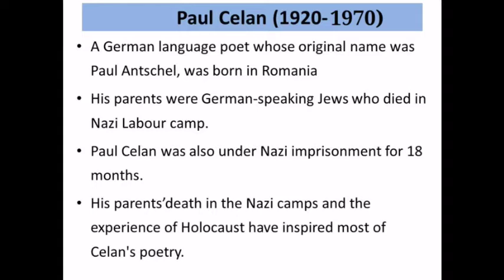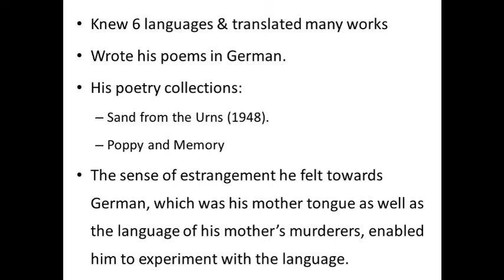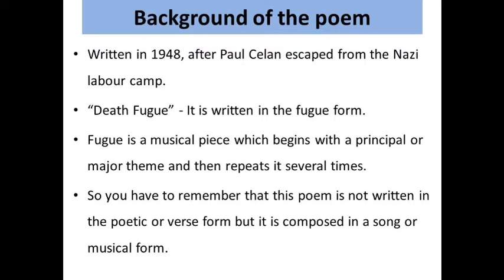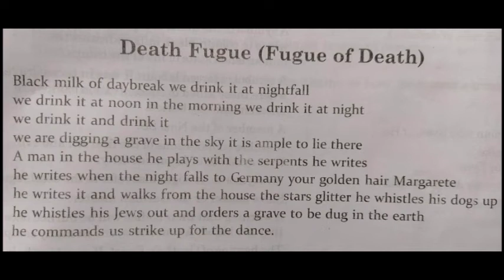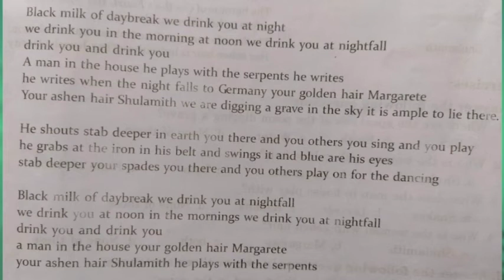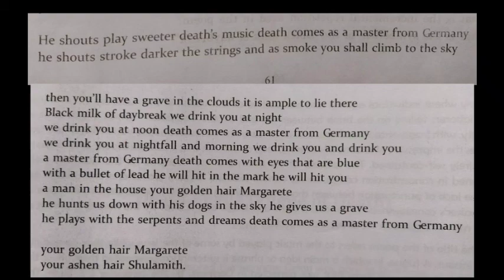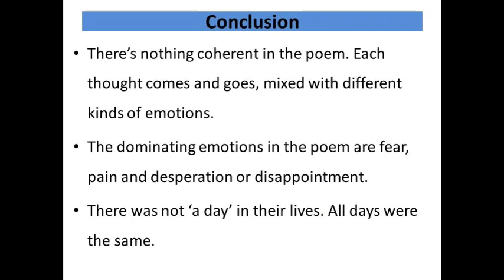Death Fugue Paul Celan Spectrum KBR Channel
This video lesson is an analysis of the poem "Death Fugue" written by Paul Celan. The poem is included in the book 'Spectrum: Literature and Contemporary Issues' prescribed for fourth semester UG students under Calicut University for their common course in English.